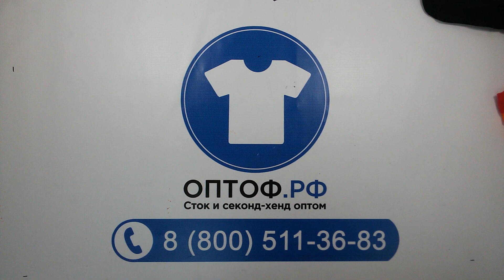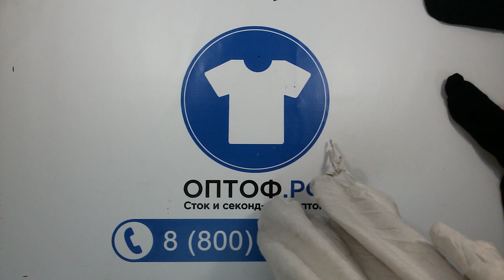1402 TCM mix - микс брендов TCM осень-зима сток 30кг 12,80€/шт 80шт